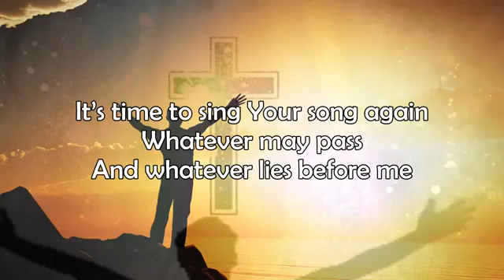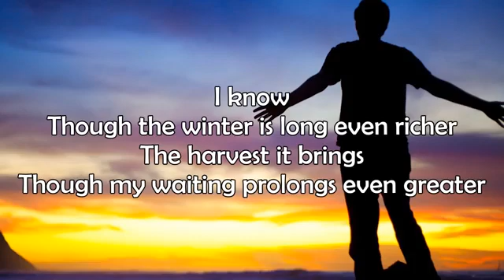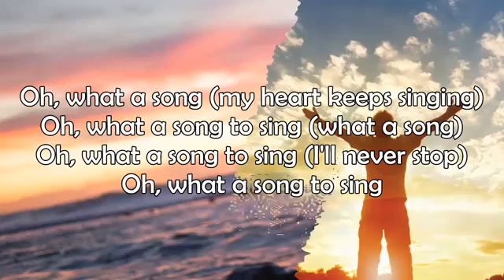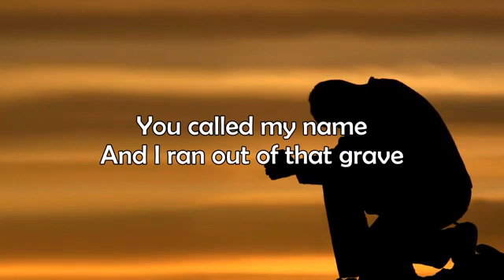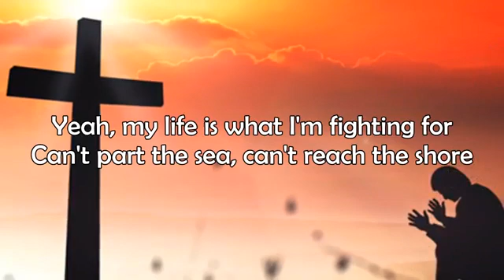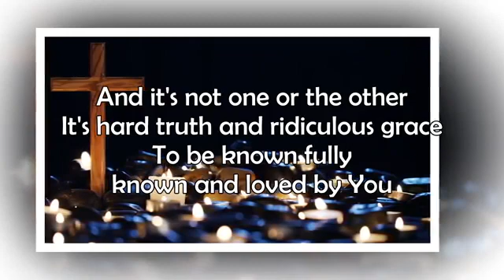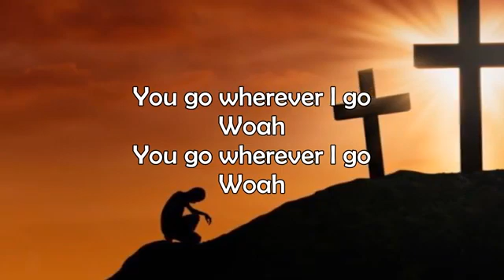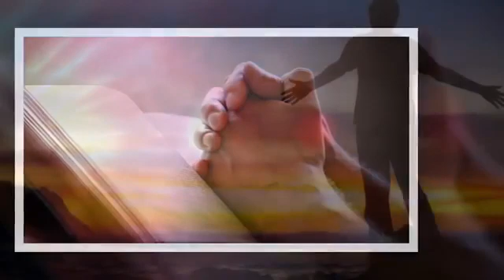Popular Christian Easter Worship Songs With Lyrics ✝️ Famous Gospel Praise Songs 2020 Collection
[00:00:00] 10,000 Reasons
[00:04:42] Amazing Grace
[00:07:04] Mighty to Save
[00:10:32] Seasons
[00:14:54] Only Jesus
[00:18:38] Nobody Loves Me Like You
[00:23:00] Shout It Out
[00:26:36] Even Then
[00:29:58] Glorious Day
[00:34:16] How Great Is Our God
[00:38:05] Head Above Water
[00:41:29] joy
[00:45:09] Known
[00:48:25] Who You Say I Am
[00:51:51] Your Wings
[00:54:28] Messiah
[00:57:39] Wherever I Go
[01:00:13] Everything
[01:02:18] You Say
[01:06:38] God Only Knows